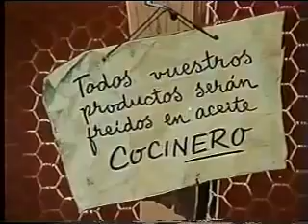ACEITE COCINERO EN EL RECUERDO